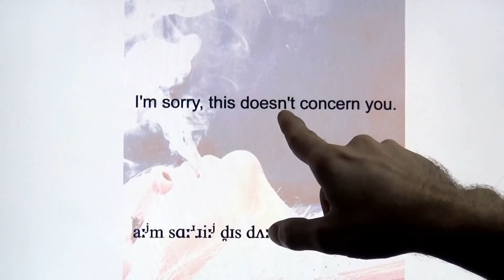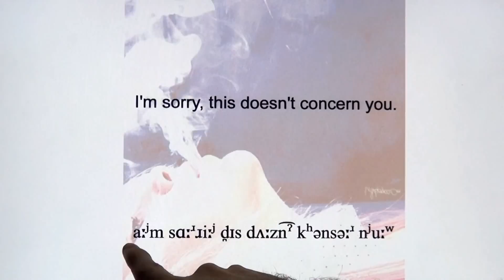I'm sorry, this doesn't concern you.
觀迎大家來"哈啦英文"的Facebook粉絲專頁!!
我們針對了各種主題做了不同的粉絲頁喔,